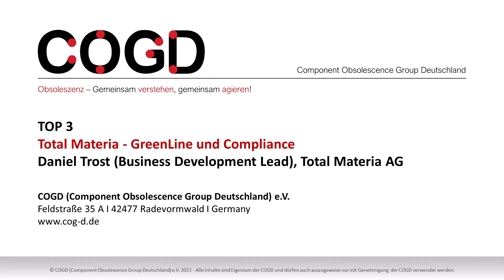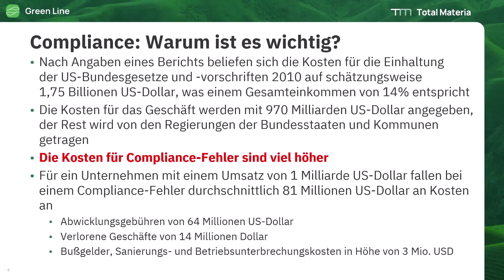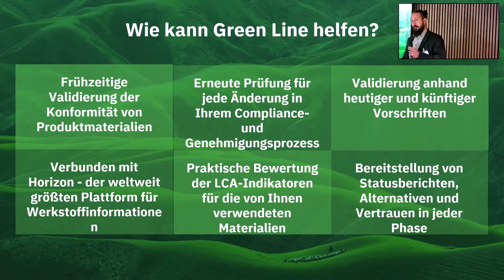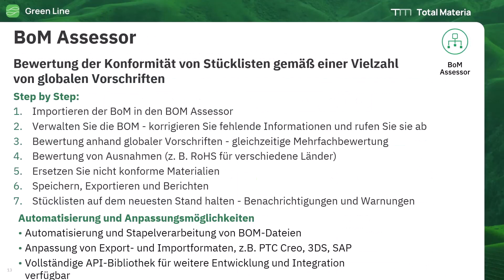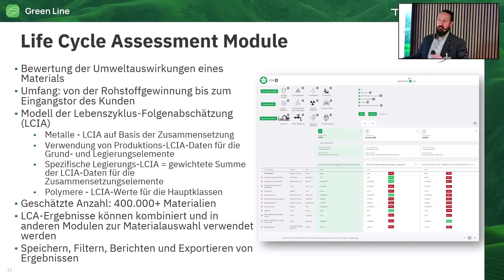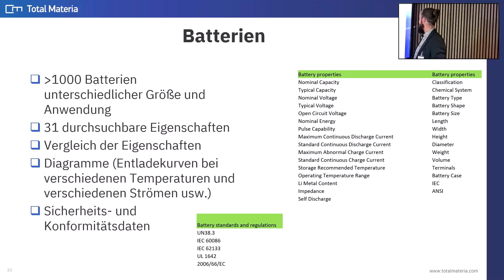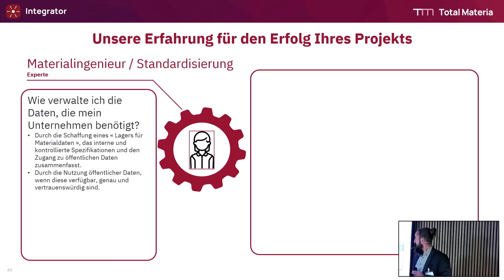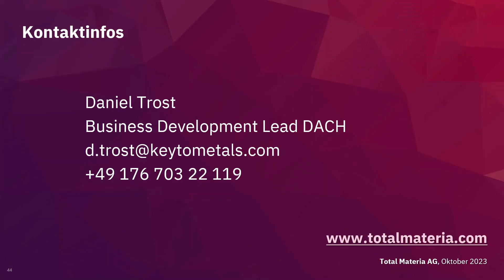COGD Total Materia - GreenLine und Compliance (Daniel Trost, Total Materia AG (2023)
Video presented in COGD meeting in 2023